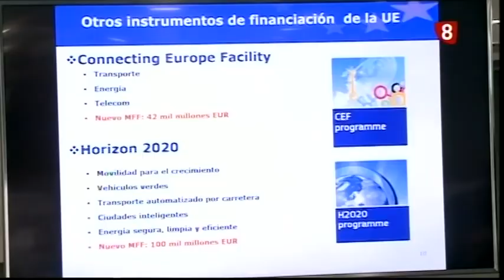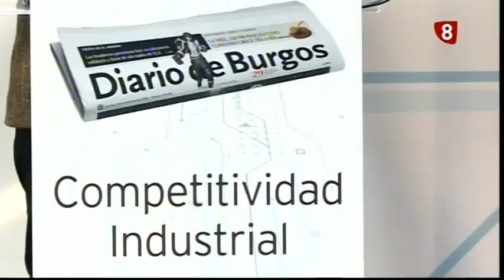JORNADA COMPETITIVIDAD INDUSTRIAL